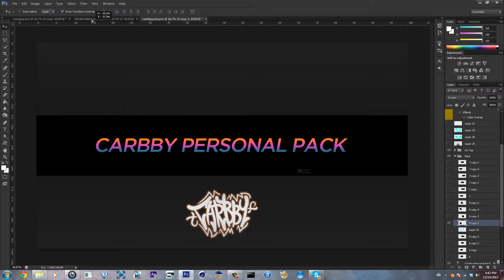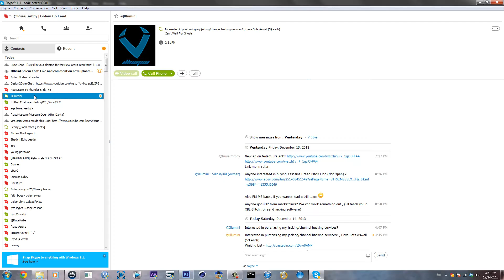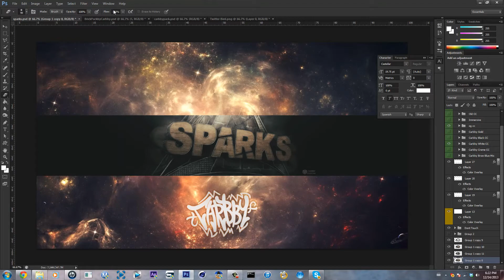Age Sparks Banner - CB3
♔DROP ME♔
♔DROP ME♔
♔DROP ME♔

Whats up guys, im here with a new speedart. :)
● Skype ► codeinetears2001

● Song Name ► Chance The Rapper - Windows